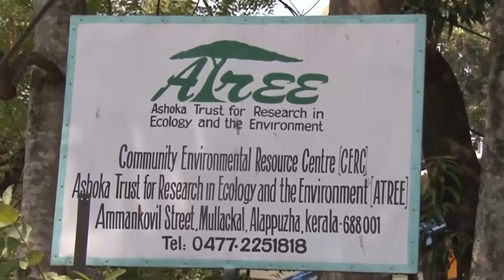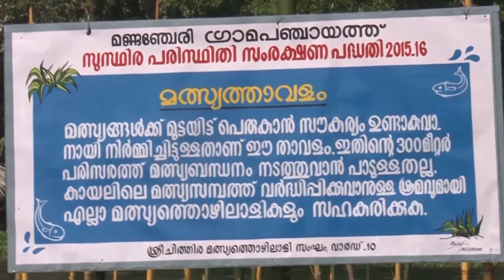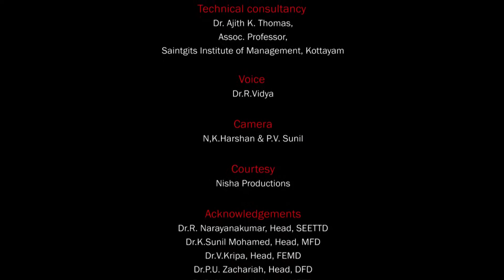Community based conservation in Vembanad Lake: Fish Sanctuaries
It was a joint effort by Community Environment Resource Centre (CERC) of Ashoka trust for Research in Ecology and the Environment (ATREE, Bangalore), Mannanchery Grama Panchayat (local self-government) and Federation of Vembanad Lake Protection Forums. Vembanad Lake protection forums are grassroot democratic insititutions pledged to the cause of conservation and sustainablity of Vembanad Lake - the largest Ramsar Convention site on the West Coast of India. The fish sanctuaries are designed according to the traditional wisdom of the fisher folk. Department of Environment and Climate Change (Government of Kerala),  has provided the necessary financial support for this under its Primary Environment Care scheme. The video is produced and directed by Central Marine Fisheries Research Institute (CMFRI), Kochi